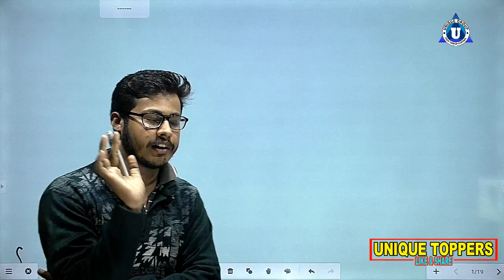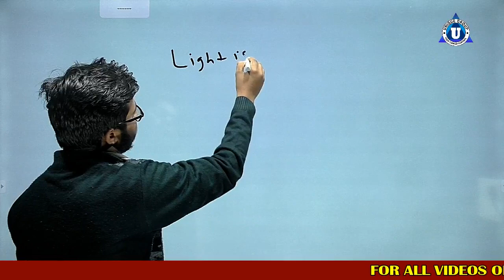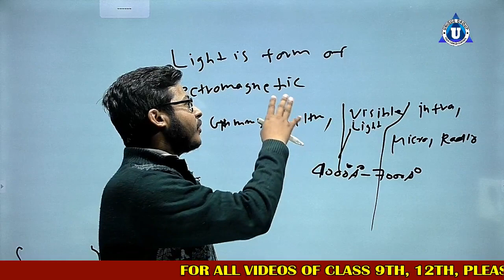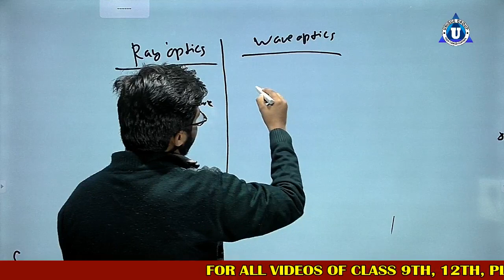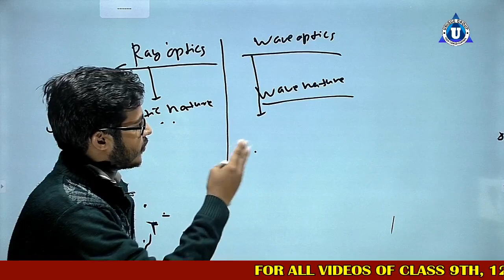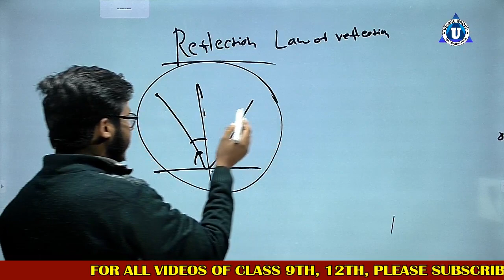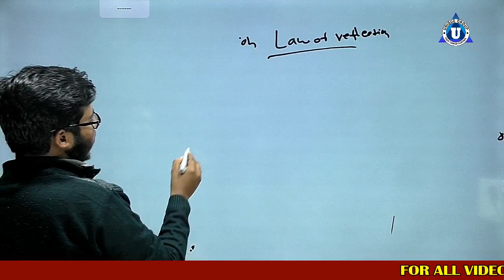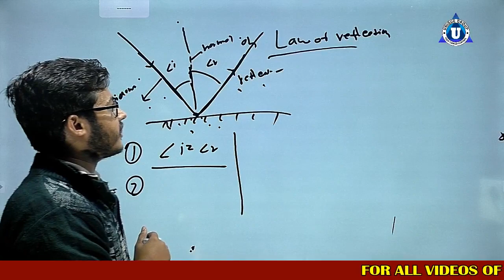Ray Optics Lecture 1 | Physics all chapter | Class 12th | Reflection of Light | By Sandeep Sir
For  Free pdf and Study material join our teligram channel
In this vedio we discussiod about Basic Concept of Optics from our  ncert book class 12